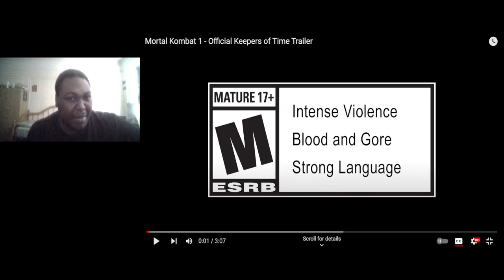Geras the Nightmare Fuel is back! Mortal Kombat 1 Official Keepers Of Time Trailer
Oh man, Geras is back in Mk. This gameplay trailer of Geras, Liu Kang and Kameo characters such as Sektor, Darrius, and Frost is amazing. Super excited for this game, can't wait to play it and I bet a lot of fighting game fans are as well. Lui kang fatal blow and fatality were sick and Geras fatality was sick as well.